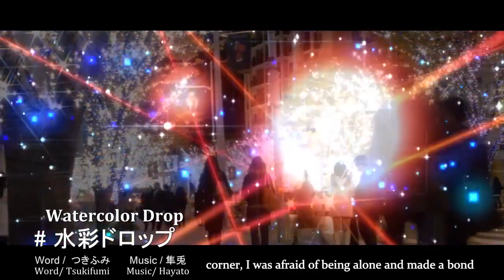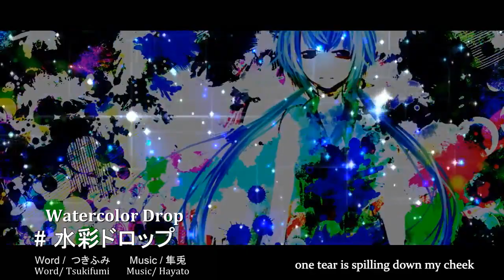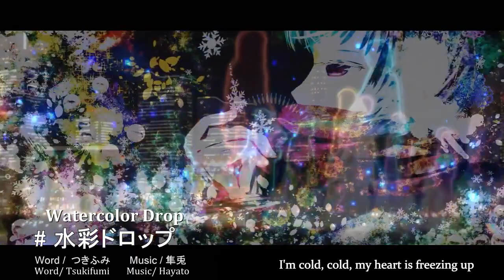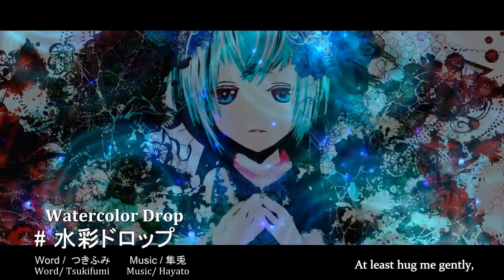【Hayato Feat. Aoki Lapis】Watercolor Drop (English Subs)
Original Title: 水彩ドロップ

Vocal: Aoki Lapis
Translation: Mellifera_x3
Subs: Mage

"Even though the city is lively and in the Christmas mood, not everyone will necessarily spend it with happy feelings."

We ran out of time, so we will be posting some Christmas songs after the holiday. But we do want to be on time for the Kagamine's birthday. We have an amazing song picked out! Special thanks to Pandakittenhybrid who helped us out with a few questions.

Things are changing a bit on this channel. Some translators are leaving, and we've decided that a constant check from Forgetfulsubs is not really needed. Kagamine_Neko has spoken Japanese all her life, and is planning to go to university in Japan next year, so accuracy is not a big issue with her. Mellifera has been living in Japan for about a year, working and studying, so we don't have too much concern there either. We will be checking each others songs within the group just to make sure words weren't left out and meanings weren't lost, but overall accuracy is not an issue.

Also, all the Holy (something) are kind of just there. But for the holy nights we’re assuming it’s “(on) holy night” and that’s about all our brain can handle ;) (A wonderful note from Kagamine Neko)

We got permission from Hayato to upload their songs~

Lyrics:
彩り煌めく街角
聖夜に一人が怖くて結んだ
On the holy night, at the colorful,
sparkling street corner, I was afraid of being alone and made a bond

一夜限り儚い　約束の手を
強く掴む 温もり探す迷子のよう
Only for tonight, I hold the hand of a faint promise
strongly, like a lost child searching for warmth

寂しさは消え去るはずなのに
涙一つ 頬を裂き零れる
隣で貴方は 気づかない
落ちる水色 Holy Night
Even though the loneliness is supposed to fade away,
one tear is spilling down my cheek
(Yet) you, who is next to me, doesn’t notice
the falling, light blue holy night

人々 行き交う街角
聖夜は 孤独が罪だと責めるの
People intersecting at the street corner
The holy night condemns solitude as a sin

寒い 寒い 心が凍えている
痛い 祈り 貴方も同じ 泣いていた？
(I’m) cold, cold, my heart is freezing up
In this painful prayer, have you been crying as well?

重ね合う身体に 愛はあるの？
熱い吐息 噛み締めて 飲み干す*
熱を帯びる程に凍えてく
堕ちる肌色 Lonely Night
Is there love in this united set of bodies?
Take a deep, hot breath and drink up, reflecting on it
The freezing increases with every trace of a fever
The dropping, flesh-colored lonely night

滲む涙に ねぇ気がついて
せめて優しく 抱きしめて
幸せを重ねる ふりをして
ふたり 出会い「間違い」にしないで
欠けた空の体 街明かり
映す水色 Holy Light
My blurry tears, hey, notice them
At least hug me gently,
and pretend to build on to happiness
The meeting of the two, don’t make it a「mistake」
An empty, chipped body, the city lights,
reflecting in the light blue holy light

雨は雪に変わる 信じたい
I want to believe that the rain turns into snow

Tl notes:
*噛み締めて can have a double meaning of literally “chew thoroughly” or figuratively “digesting” like reflecting on a thought. (Most likely wordplay with the swallowing)